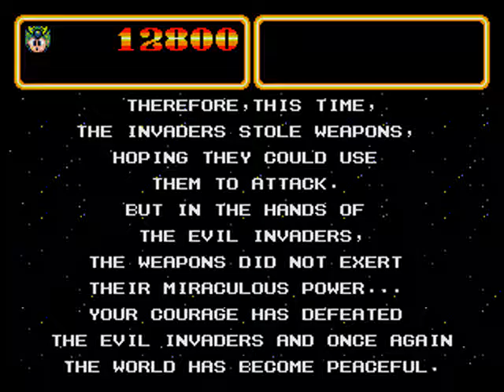Wonder Boy III: Monster Lair (MD) Playthrough - Part 9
This is the final part of the game--it takes place in a factory, and space. The final boss has two forms, one is a dragon, the second is a ghost? And I beat the game, finally!